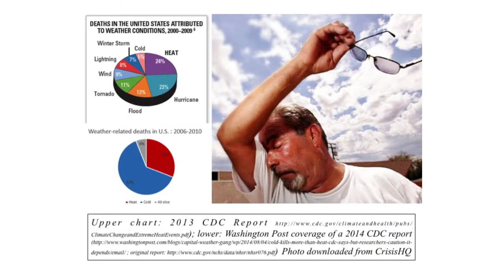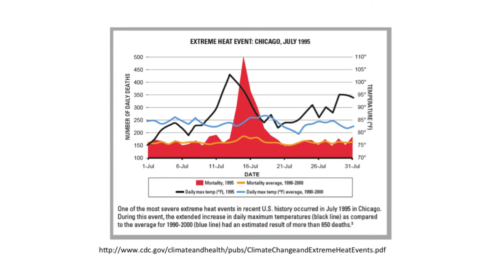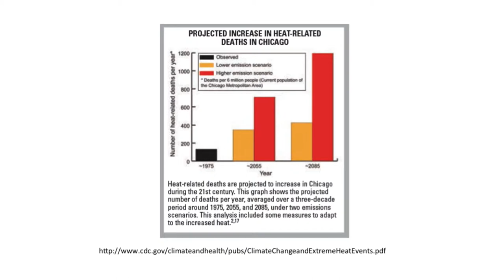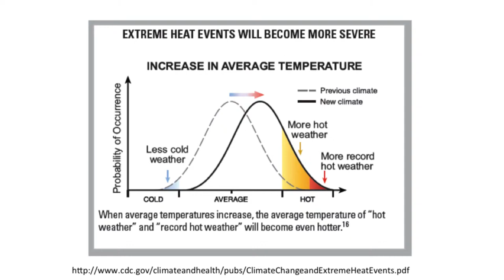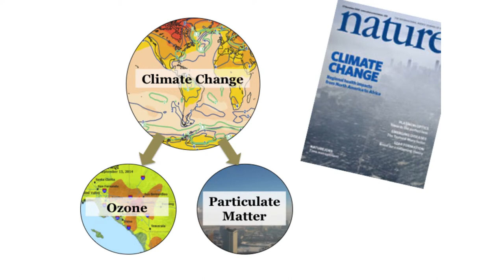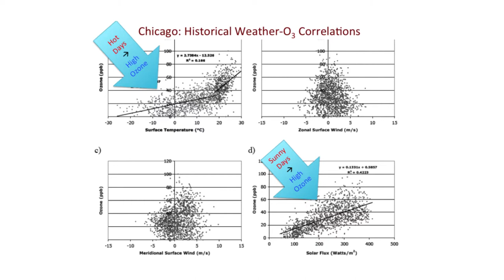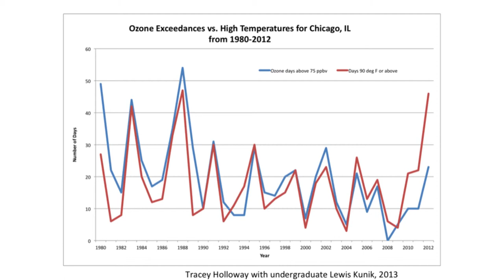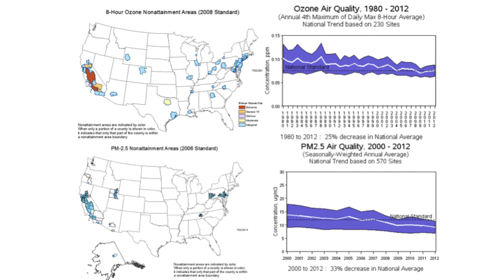Addressing Economic, Policy, and Health Impacts - Tracey Holloway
Tracey Holloway of the University of Wisconsin discusses the impacts of climate change on human health at Metcalf Institute's Climate Change and the News: Climate Change in the Great Lakes seminar for journalists held in Chicago, IL on September 19, 2014.